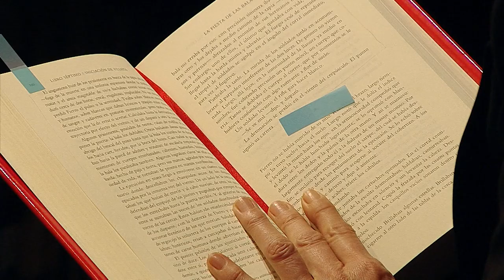Léemelo | Promo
Los artistas Harold Torres, Dolores Heredia, Naian González Norvind y y la escritora Anel Pérez conducen esta nueva temporada de Léemelo, un programa donde la lectura es el motivo de encuentro; así, cada episodio goza de destacadas figuras del ámbito artístico y cultural de México, para compartir su amor por la literatura y las obras que han marcado sus vidas.

Transmisión: a partir del juves 8 de junio, 19:00 h